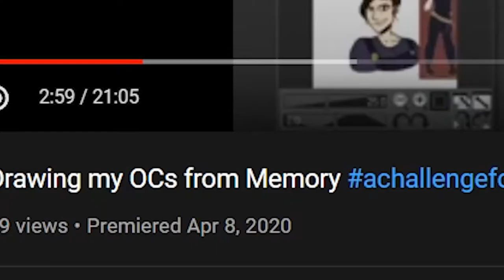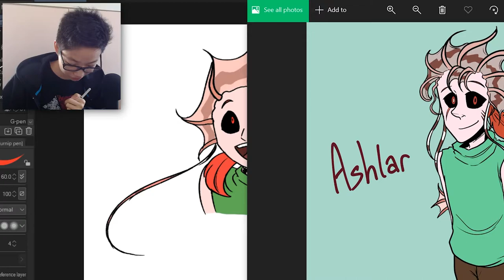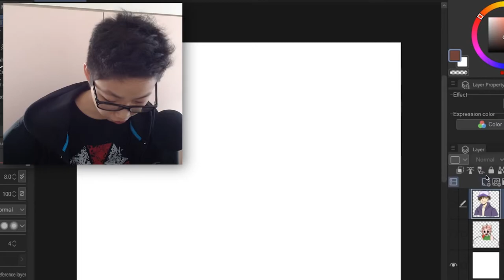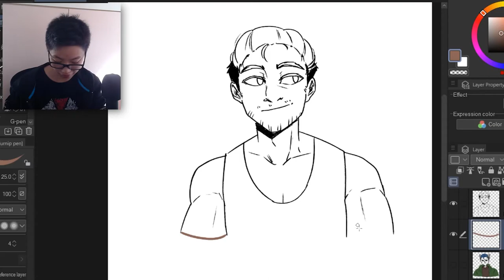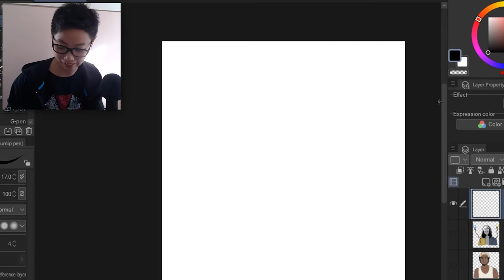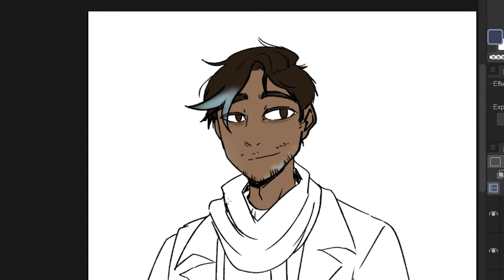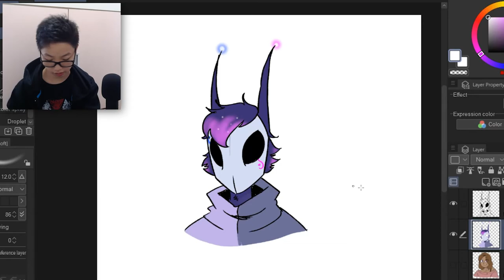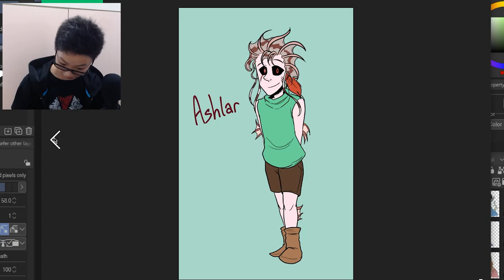Drawing my OCs from memory.. AGAIN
i don't think i did well this time ;w;